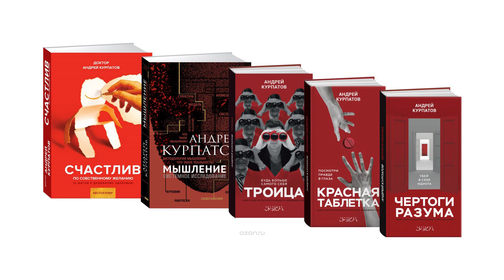О психотерапии и мышлении. Курпатов А. В. Часть 1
«100 оттенков тревоги и беспокойства» — с 6 по 8 июля пройдёт психотерапевтический live-практикум Андрея Курпатова. Посвящён действенным механизмам для борьбы с апатией и раздражительностью — для точных решений и лучшего эмоционального состояния